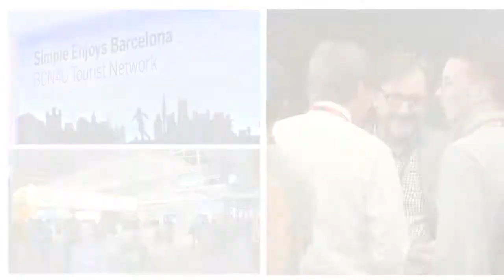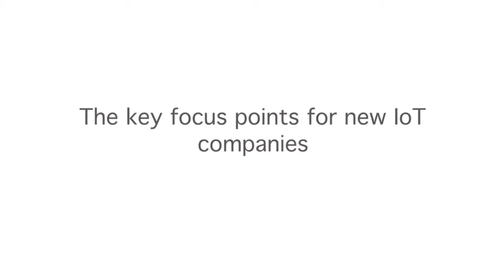How IoT for business will impact the global economy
Michael Lynch, Internet of Things Global Co-Lead of SAP, discusses:
- What is SAP's vision for the Internet of Things?
- The key focus points for new IoT companies